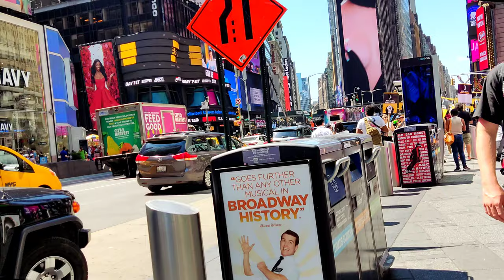New York 4K Times Square. Summer 2023 Random walk.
Times Square New York City Demontration